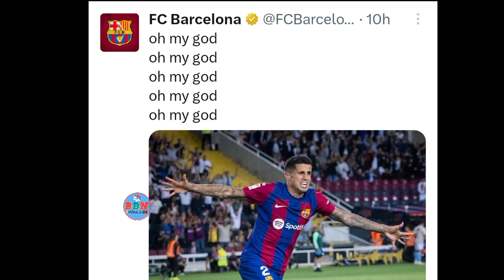শুরুতেই ২ গোল খেয়ে. শেষ ৯ মিনিটে ৩ গোল করে বার্সেলোনা. শাশ্রদ্ধ কার ম্যাচে বার্সার জয়। Barcelona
শুরুতেই ২ গোল খেয়ে.  শেষ ৯ মিনিটে ৩ গোল করে বার্সেলোনা. শাশ্রদ্ধ কার ম্যাচে বার্সার জয়।

2 goals at the beginning. Barcelona scored 3 goals in the last 9 minutes. Barca's victory in the legendary match.

আজ লা লিগায় বার্সেলোনা-সেল্তা ভিগো ম্যাচে যা হলো, তাতে সব বার্সা সমর্থকেরই ‘ওহ মাই গড’ অনুভূতি হওয়ার কথা। নিজেদের মাঠে ৮০ মিনিট পর্যন্ত ২-০ ব্যবধানে পিছিয়ে ছিল বার্সেলোনা। মৌসুমের প্রথম হারটা নিশ্চিতই মনে হচ্ছিল। কিন্তু ৮ মিনিটের এক ঝড়ে ম্যাচের চেহারাই বদলে দিয়েছে জাভি হার্নান্দেজের দল। রবার্ট লেভানডফস্কি জোড়া গোলে সমতা আনার পর জোয়াও কানসেলো দিয়েছেন এগিয়ে। যার ওপর ভর করে বেশির ভাগ সময় পিছিয়ে থাকা বার্সেলোনাই সেল্তাকে হারিয়েছে ৩-২ ব্যবধানে।